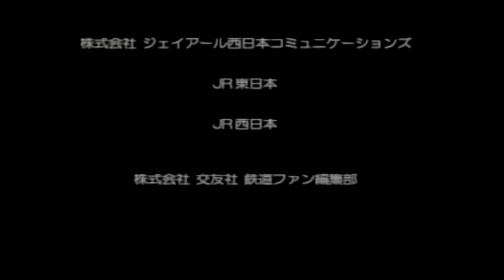No.98(Badの独り言ゲームプレイ) 【電車でGO！ FINAL】山手線普通205系 大崎～新宿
『電車でGO！ FINAL』(株式会社タイトー/制作協力：(株)ジェイアール東日本企画・(株)ジェイアール西日本コミュニケーションズ)

2020年2月～ チャンネル開設(主にプレイ動画を投稿)
2020年7月～ 話しながらのゲーム動画を投稿開始